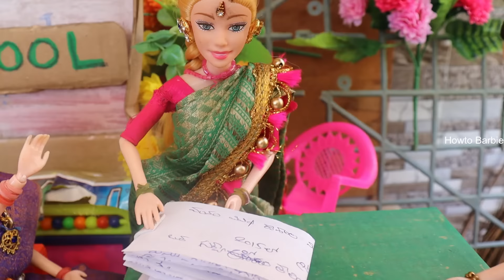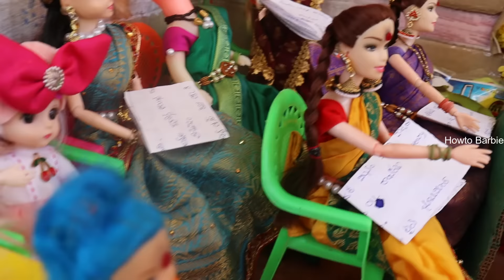Barbie Doll All Day Routine In Indian Village / Radha ki kahani / Barbie doll bedtime story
Barbie doll,
Barbie video,
Mini foodies,
mini foodkey,
yes mini cooking,
classic mini foods,
Barbie barbi,
Barbie daily routine,
Miniature Barbies,
Gudda Gudiya ki kahani,
Barbie,
Barbie and Ken Doll,
Hindi Stories,
Moral stories,
Hindi Kahani,
Radha Ki Kahanian,
Chanda ki kahaniyan,
Saas Bahu ki kahaniyan,
Do lachi budhiya,
Barbie and Kane,
Barbie bedtime story,
Barbie cartoon,
Barbie daily routine,
Barbie doll,
Barbie village, Cartoon,
Classic mini food,
Moral stories,
Radha ki kahani part 45,
Radha ki story,
Village Barbies,
barbie,
barbie episodes,
barbie toys, doll,
dolls,
gudda gudiya,
gudiya,